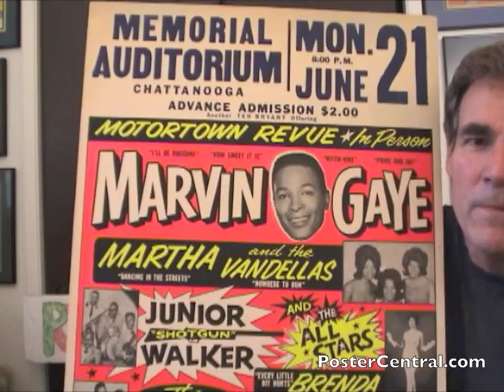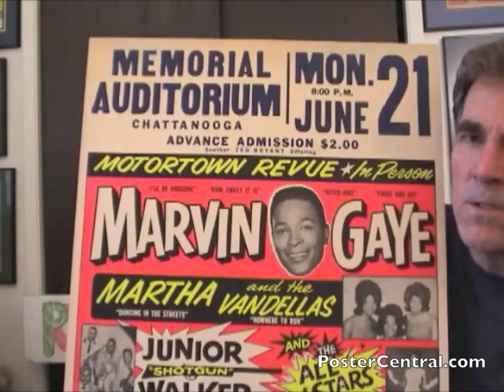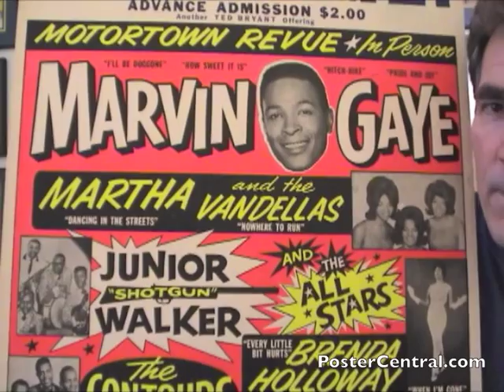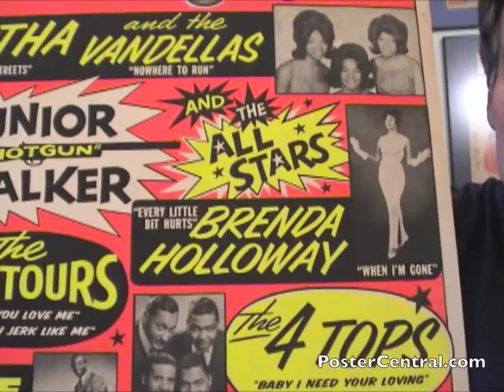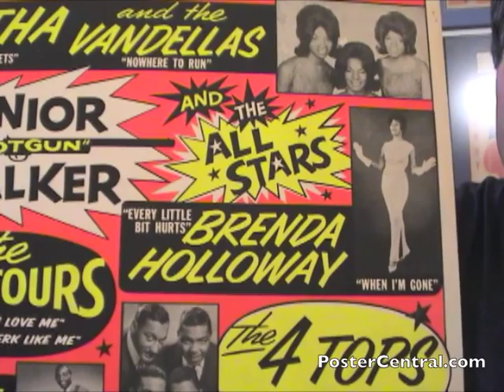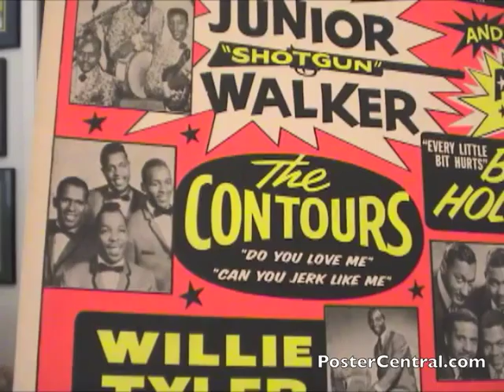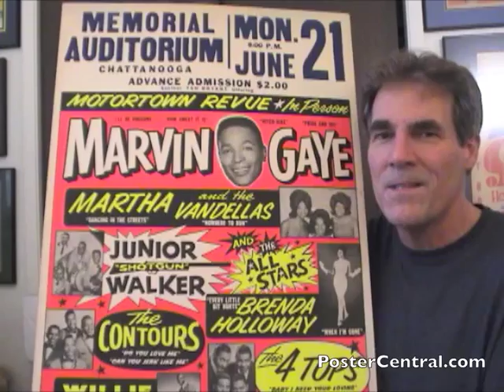Motortown Revue Concert Poster 1960s Marvin Gaye, 4 Tops, Martha & the Vandellas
A large, beautiful 1965 Motortown Revue concert poster featuring Marvin Gaye, Martha and the Vandellas, The 4 Tops, Junior Walker & the All-Stars, The Contours and Brenda Holloway.

This original cardboard R&B window card was made by Globe Poster of Baltimore for the sole purpose of advertising the event and selling tickets.

Motown Revue concert posters were produced for tours in 1962, 1963, 1964 and 1965, although I've never seen the Motortown Revue window card from 1962.

Any Marvin Gaye concert poster from the '60s is collectible, especially a Globe poster with Day-Glo colors such as this.

A Martha and the Vandellas concert poster which mentions "Dancing in the Street," like this one does, is highly desirable to collectors.

And if old soul-music concert posters are appealing to you, be sure to look at this page of my web